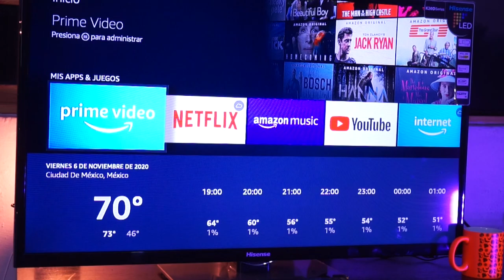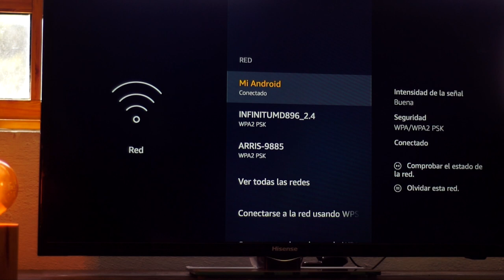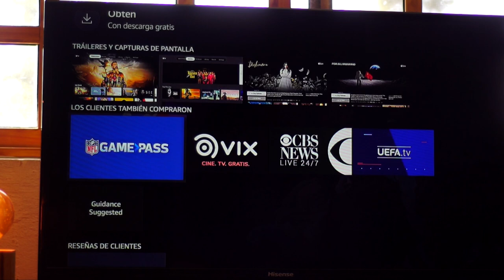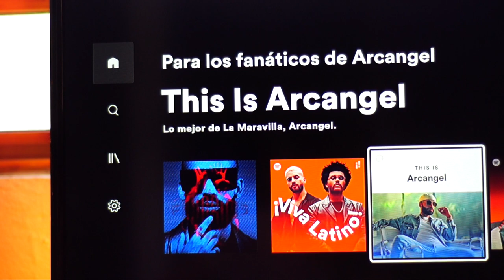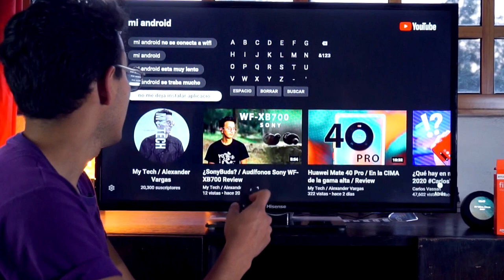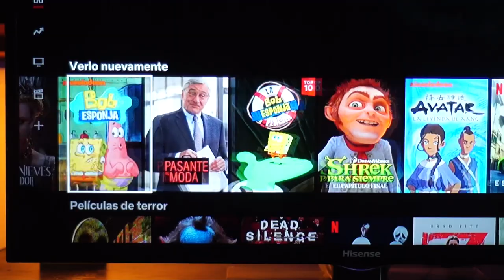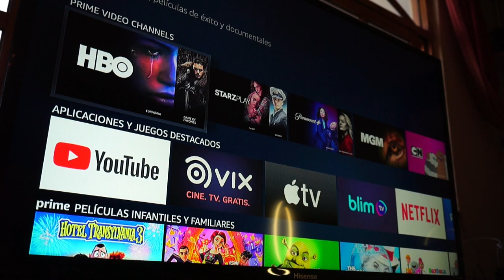Fire TV Stick Lite / Úsalo con tu voz